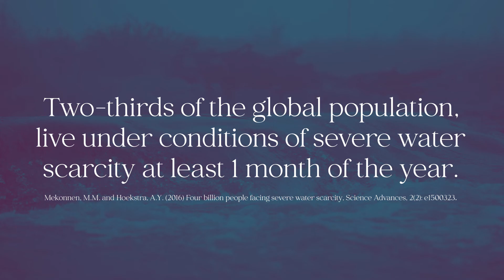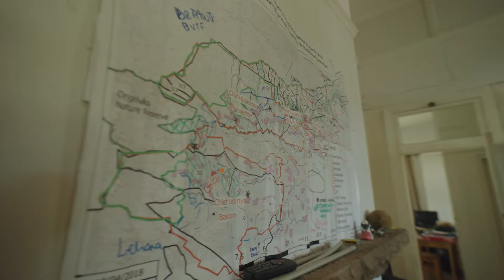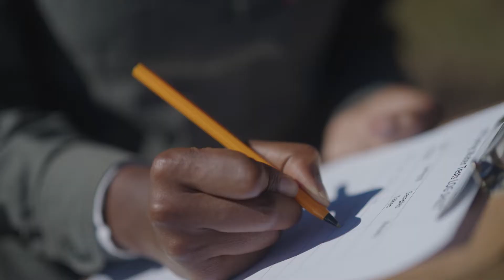Restoring Matatiele Wetland - BBC Storyworks & WWF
We are so glad to finally share our latest shooting for WWF that we produced with BBC StoryWorks Commercial Productions.

Sissie Matele and Nicky McLeod’s 20-year friendship has been instrumental in helping restore the South African wetland of Matatiele.

Bringing community knowledge, energy and enthusiasm to their conservation efforts, they have equipped local residents with the tools and desire to help repair their home’s ecosystems.

This was apart of the AgeOfChange series, presented by WWF and content partners, alongside the amazing team at BBC StoryWorks. Check out the official film on the

Discover more stories at Age of Change where we showcase some of the organisations and innovators who are finding solutions to our planet’s complex issues.